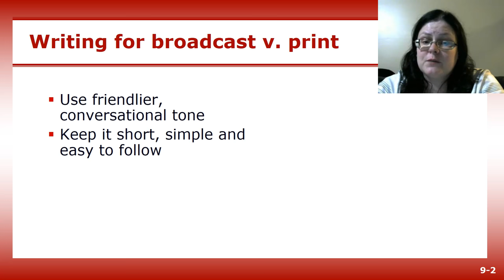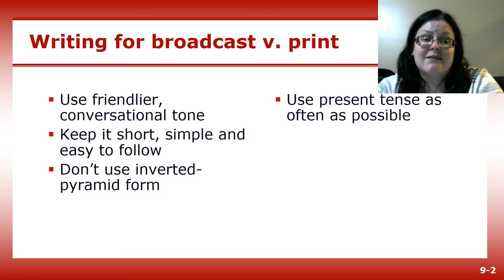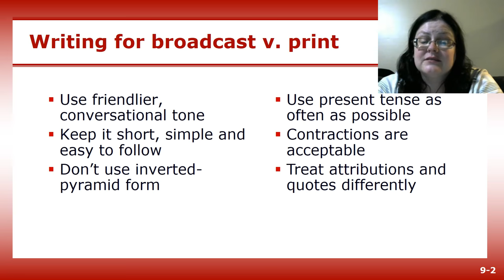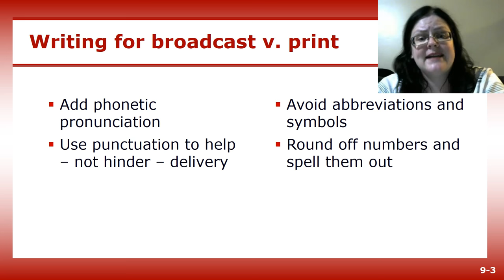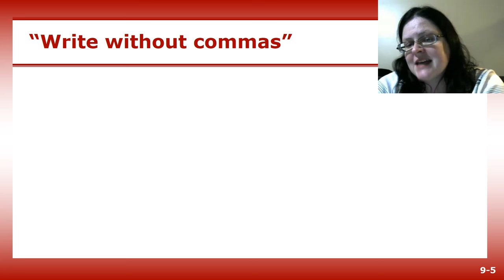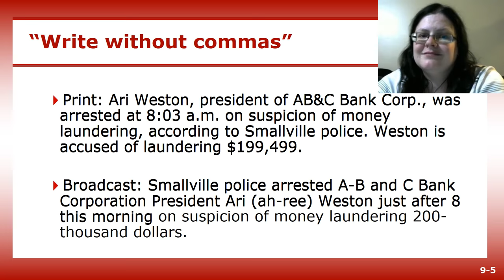Writing for broadcast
Part of a broadcast journalism lecture from Jamie Lynn Gilbert's JOU 216 Mass Media Writing course at Durham Technical Community College.